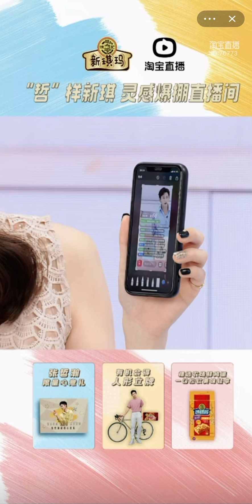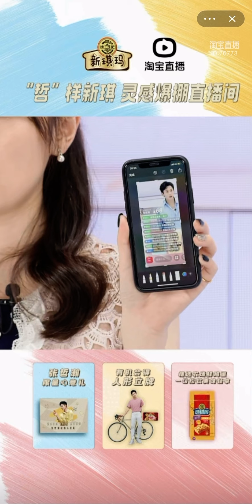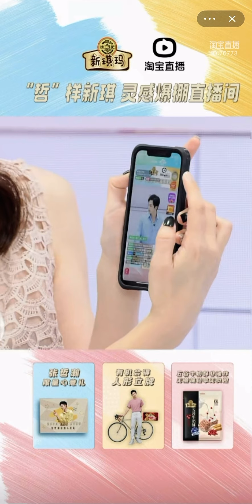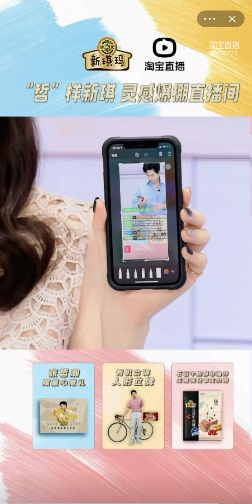Zhangzhehan 明星情报局